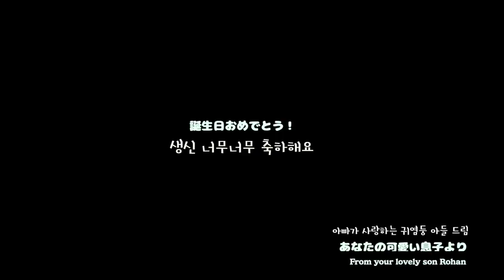[한일커플/日韓カップル]아빠....생일 축하해요!아들이 보내는 생일 메시지 💌息子からパパに送るバースデーメッセージ💌(JPN/KOR/ENG)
皆さんこれからも私たち家族を暖かくお見守りください♩
여러분 앞으로도 저희 가족을 예쁘게 봐주세요 :)